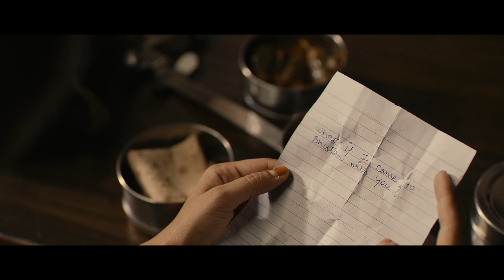The Lunchbox (2013) | Yumeji's Theme | Ritesh Batra | Unofficial Trailer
An unofficial trailer for RiteshBatra's The Lunchbox, set to Yumeji's Theme from Wong Kar-wai's In The Mood For Love.